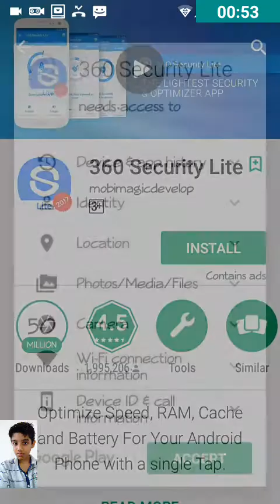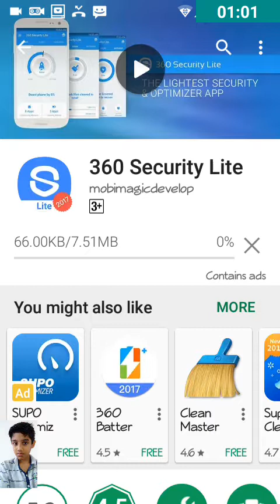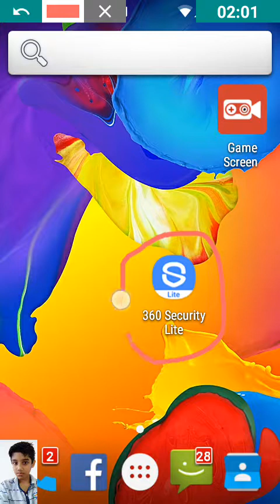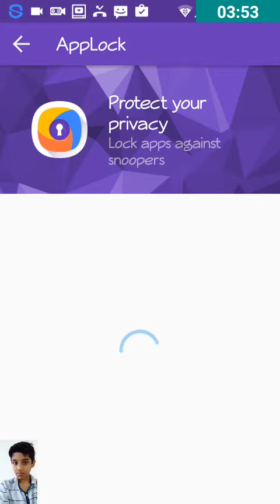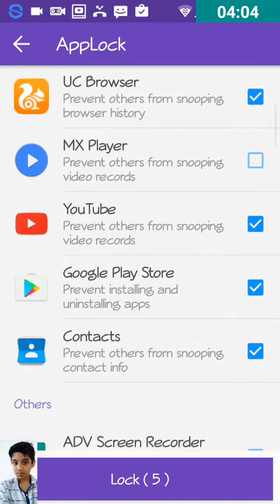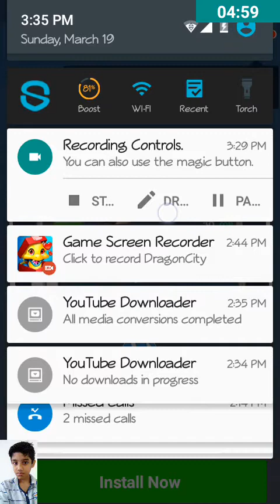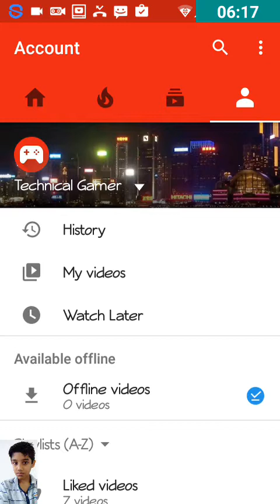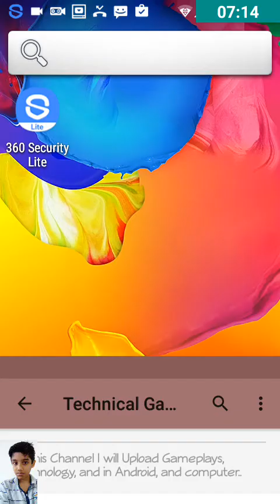How to stop auto downloading apps in an android!! (remove virus)..10000%. working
In this video I have been showing you how you can solve the auto downloading apps in an android and IOS and if you like my videos sub to my channel and then like my video and comment on this video thanks for watching bye bye see you in my next video check out my videos go to my channel subscribe my channel click on the bell and then check out my videos like my videos comment on those videos do not dislike it this is my first YouTube video please sub channel
thanks tor watching..